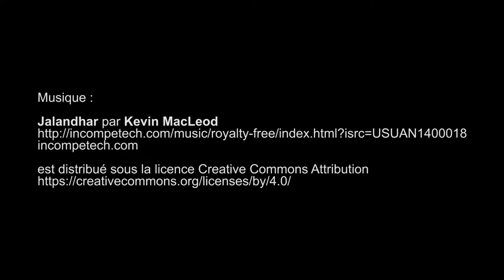Subodh Gupta, La Monnaie de Paris, Paris - août 2018